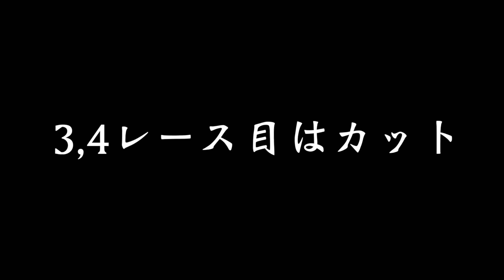【守りたかった、この笑顔】坊主or５万円 【マリオカート８DX】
ルール
・オンラインでぽんＰを含めて７人以上で10レース行う。
・200ccは無し。
・10レース目が１位の場合のみ11レース目を開催。
・２レース連続１位を取れたら５万円獲得。
・参加料は最高順位×100円
・50レース以内に１位を取れなかったら坊主

この動画までの賞金 － 参加料：+2000円
坊主まで残り35レース

【FIFA 20】コハロン監督 FC東京を救うシリーズ